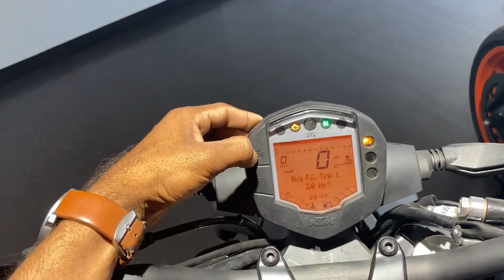Yaha Galti Mat Krna Warna Bahut Pachhtaoge😱2023 KTM Duke 250 VS Duke 200 VS Duke 125💪Which one Best?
2023 New Model KTM Duke 250 VS Duke 200 VS Duke 125🤔Detailed Comparison with Review😱Which one Best??

hello guys aaj ke iss video me maine KTM Duke 390 BS6 VS KTM Duke 250 BS6 me compare ki hain baate ki hain kounsi bike aapke liye best rahegi and aapko kousni bike lena chahiye.

Chin mount
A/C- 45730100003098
IFSC- BARB0MOWAXX

1.DUKE200 VS DUKE 250
2.KTM DUKE 200 VS 250 BEST ONE
3.DUKE 250
4.DUKE200
5.DUKE 200 REVIEW
6.DUKE 200 MILEAGE
7.DUKE 250 BEST BIKE
8.BEST 250 CC BIKE IN INDIA
9.BEST 200 CC BIKE IN INDIA
10.KTM BEST BIKE IN INDIA